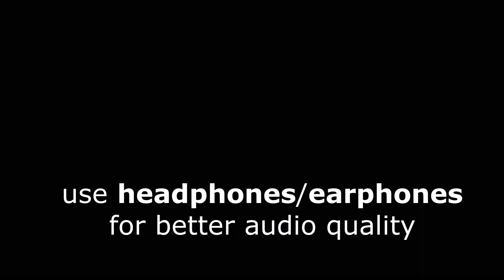OUTING @ CAWAG, SUBIC ZAMBALES